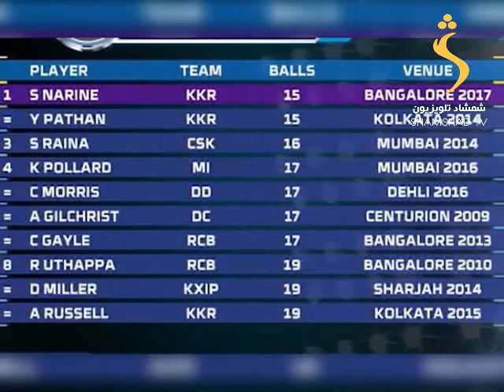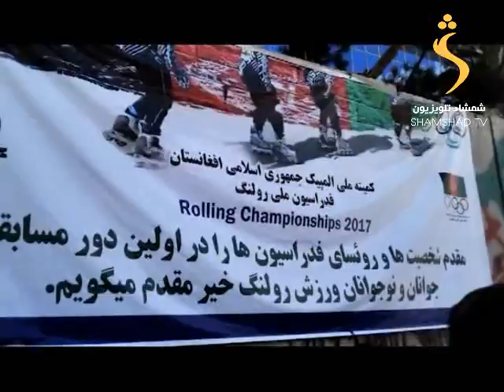SHAMSHAD TV Pashto news / د شمشاد خبري ټولګه